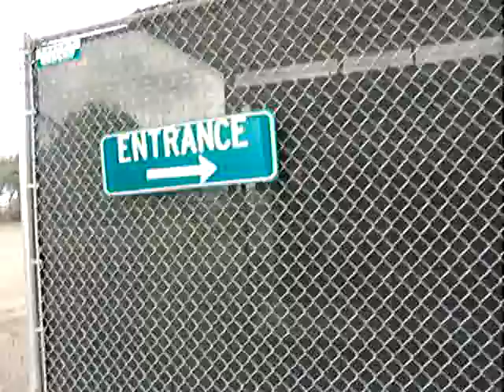Missing ...Searchin... animalShelter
I'm jus in protective custody.
Till I'm released, following good behavior so I too can be freeeeeeee!

Don't worry I'm ok, been here before & done that.
Sadness in practice, pondering the past & families lost.

Work will set you free (arbeit macht frei), so they're told like concentration camps.
Here we find out all the fibs & white Lies , the dogs only crime wandering streets without license in the land of the free. Yes, dogs & animals are property/pets/slaves for your amusement as far as open eyes can see in ananimal control where we can be put to sleep Inn That FINAL SOLUTION.

WARNING:  live documentary on animal husbandry.
No animals were hurt in the making of this video as far as we can see by Calif. penal code which says we can't abandon animals nor be cruel in unusual punishments under our bill of civil rights & constitution.

110517ceTues   OutBackTrek

"Missing" Evanescence

140214outbacktrek